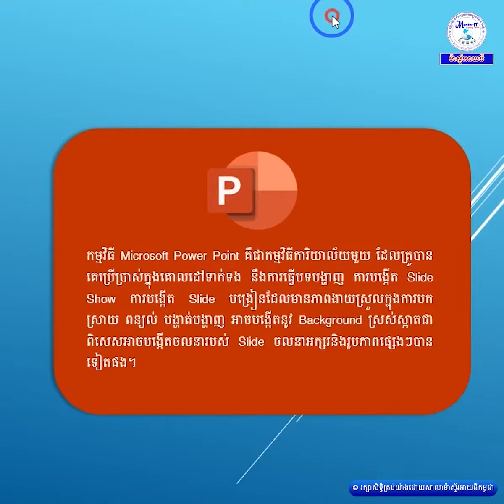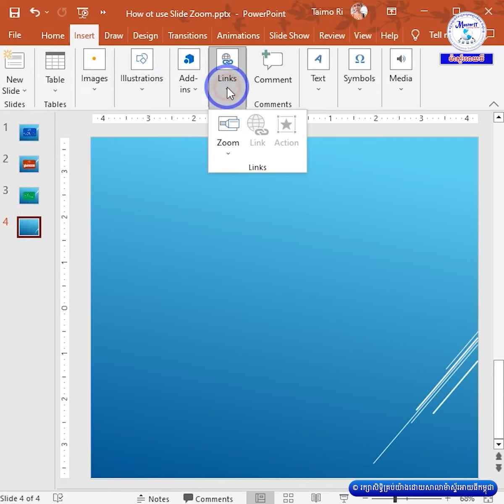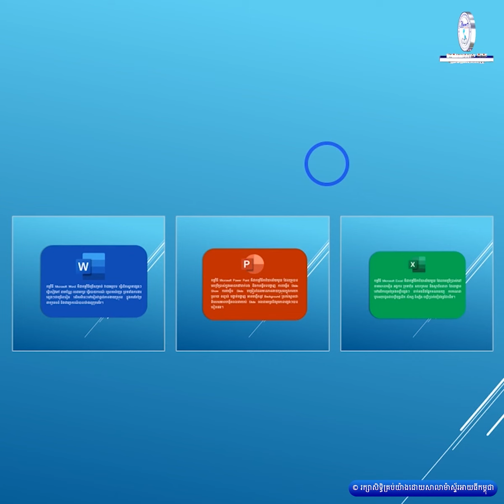របៀបប្រើប្រាស់ Slide Zoom ក្នុងកម្មវិធី MS Power Point